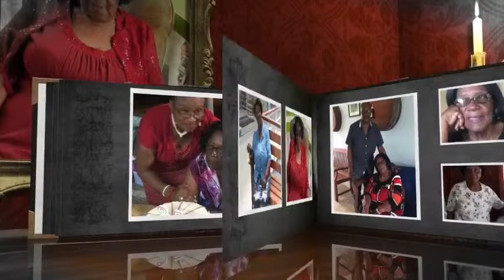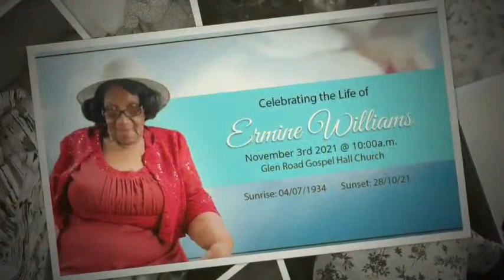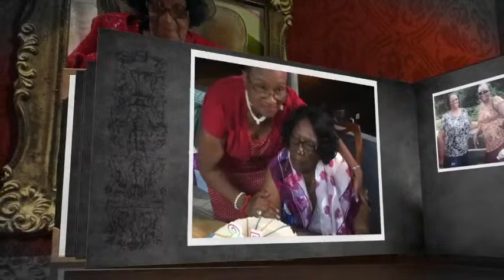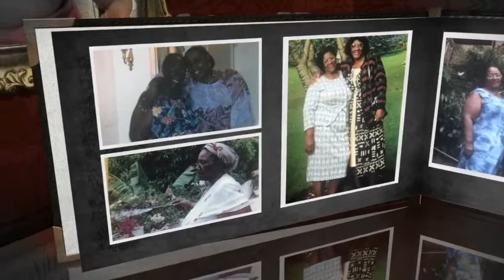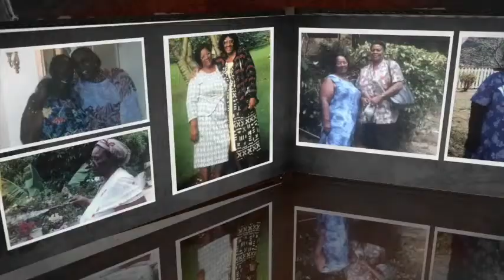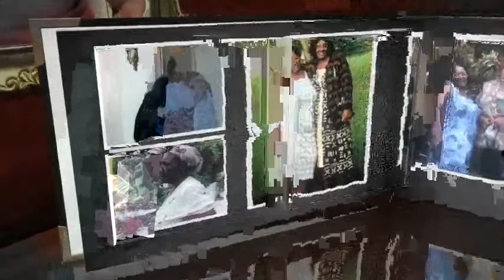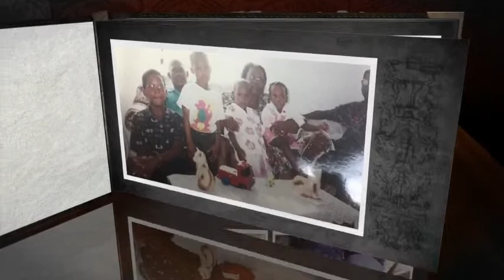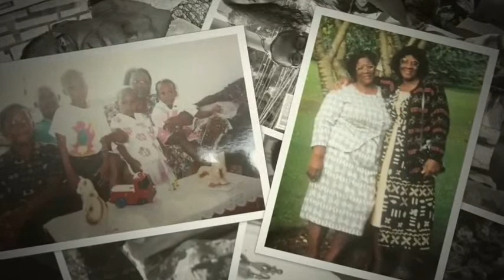Celebrating the Life of Ermine Williams